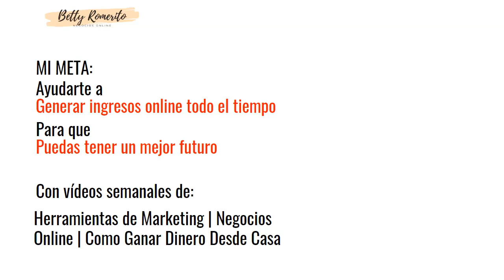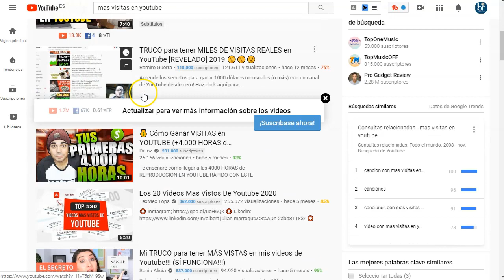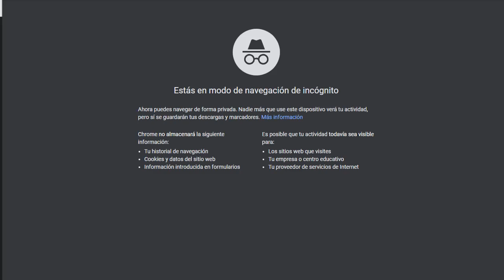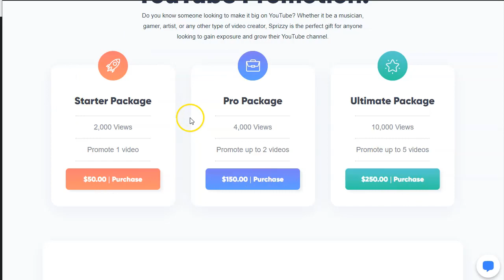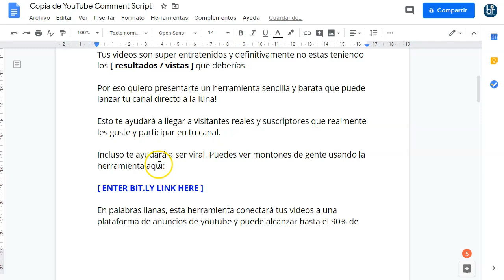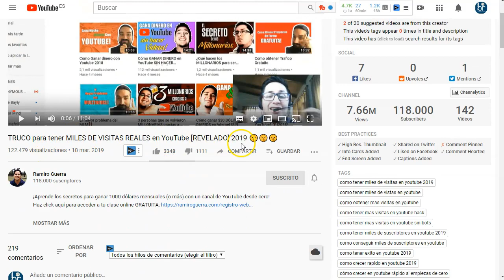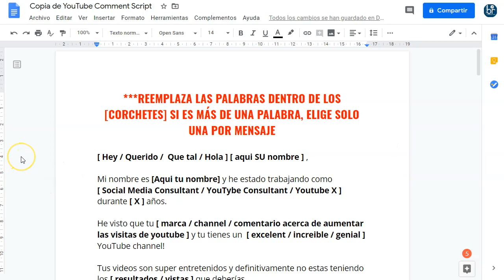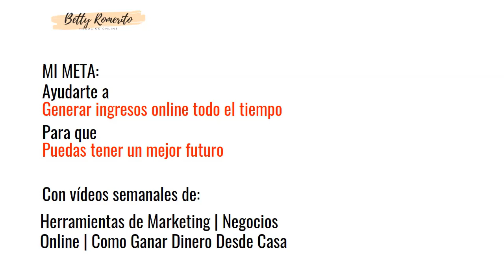Gana $ 10 por comentario de YouTube (forma fácil de ganar dinero online)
Gana $ 10 por comentario de YouTube (forma fácil de ganar dinero online)🔎 expande para ver más

¿Quieres aprender a ganar dinero en línea? O mejor aún, ¿ganar dinero en YouTube SIN hacer videos?

Bueno, en este video, te mostraré cómo puedes hacer $ 10 POR comentario en YouTube ... SIN comentar ... ¡y SIN hacer videos!

Esta estrategia realmente solo tiene unos pocos pasos simples que hacer antes de que pueda comenzar a ganar dinero en YouTube, o de los comentarios de YouTube, debo decir.

La razón por la que elegimos Sprizzy es porque ayudará a las personas a obtener vistas en sus canales de YouTube, lo cual es un problema grave que debe resolverse para muchos YouTubers.

Entonces, en el Paso 2, vamos a ir a youtube.com y buscaremos videos de YouTube con frases como "cómo obtener más vistas en YouTube", "obtener más vistas en YouTube", etc. Después de buscar algunos videos, vamos a pasar al paso 3.

Pero no estamos buscando a cualquiera que quiera más visitas ... queremos a alguien que ya tenga un canal de YouTube algo "establecido". Básicamente, necesitan tener algunos videos en su canal, un par de cientos de suscriptores, y luego una cosa CLAVE ... sin ella, esta estrategia no funciona.

Y la única cosa CLAVE que necesitan tener es en su sección "acerca de" en su canal de YouTube. Dentro de la sección acerca de, pueden tener una dirección de correo electrónico para "consultas comerciales".

Si no tienen eso, esto no funcionará. Pero si lo hacen, querrá ver esa dirección de correo electrónico y luego enviarles un correo electrónico muy específico.

Y luego el paso final sería enviarle a esta persona la versión editada del guión preescrito que le doy a continuación. Solo asegúrese de recordar editar el guión como lo muestro en el video. Y (como mínimo) puedes ganar $ 10 por comentario de YouTube ... ¡SIN siquiera comentar!

Saludos
Betty Romerito